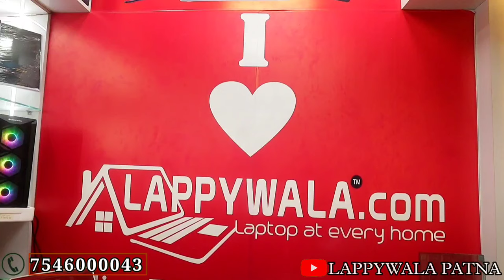Student Offer ....New Arrival Modals in LAPPYWALA PATNA.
LAPPYWALA STORE
HO Address- महावीर मार्केट (जे.जे मार्केट, के बगल में) पृथ्वीपुर चिरैयाटांड, पोस्टल पार्क रोड ,पटना-01
BO Address -लक्ष्मी मार्केट, चिरैयाटांड़ चौराहा दुर्गा माता मंदिर पटना-01

new year 2024
secondhand laptop
sabse sasta laptop
low budget laptop
Big collection
10th generation laptop
gaming laptop
box pack laptop